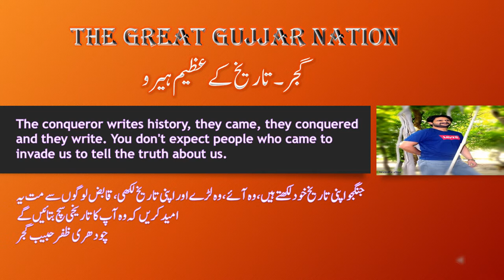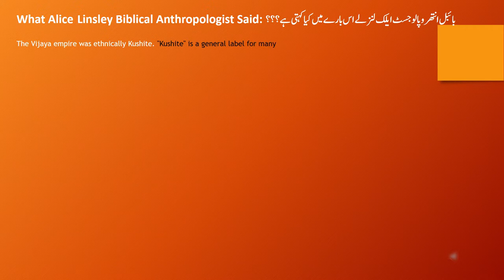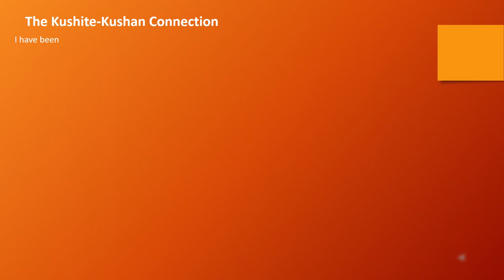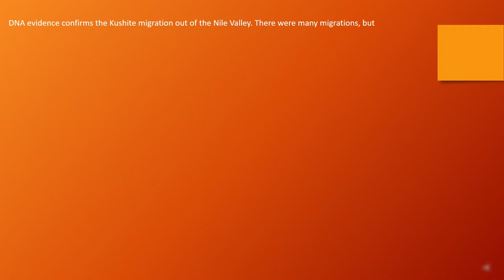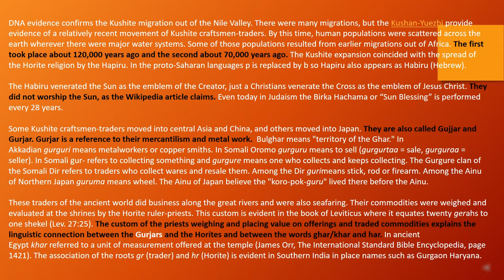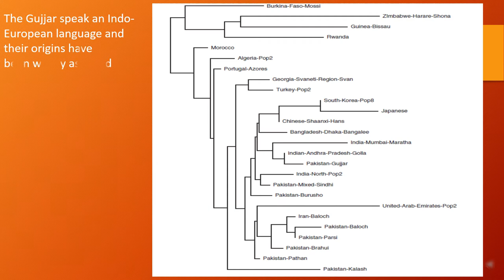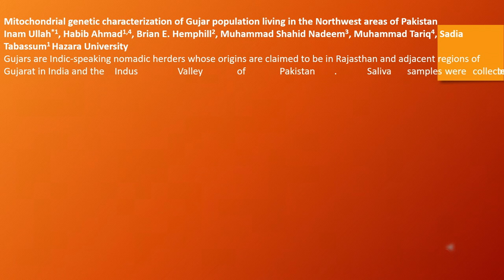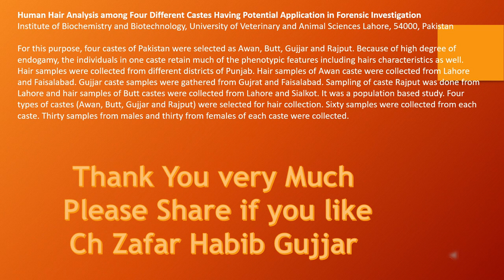Gujjar History in urdu History of Gurjar in Hindi Part-2 | Gurjara-Pratihara dynasty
who are Gujjar (Gujjar history in urdu or hindi part-2 )anthropological research on gujjar nation
history of gujjar caste in urdu,
ancient history,
india's ancient past,
ancient history in hind,
ancient civilizations of the world,
oldest civilization in world,
gurjar samaj,
ancient medieval and modern history,
ancient indian social history,
ancient indian history in hindi,
gurjar king,
about ancient india,
ancient history spectrum,